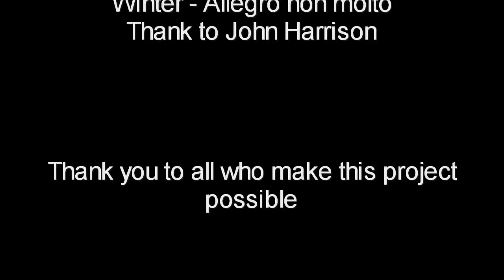3D Street Art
The Crevasse - Making of 3D Street Art